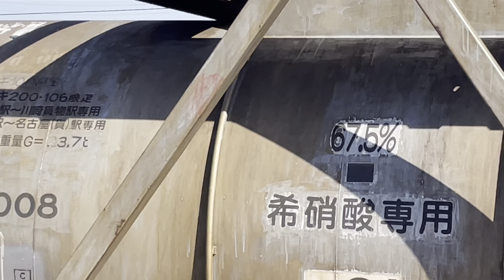日産化学工業株式会社所有の侵81、67.5％の希硝酸専用の私有タンク"UT14C-8008"を観察してみる動画。（2024.3.11.10:14）